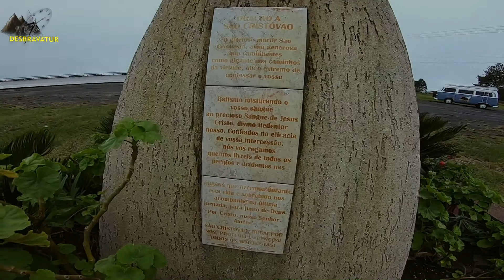São Cristovão do Sul